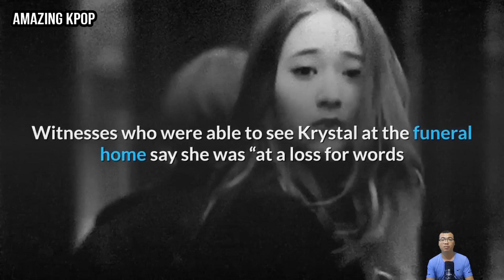L0ss Sulli, her bestfriend Krystal even more hurt by netizens comments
Krystal felt even more hurt that people would make such comments towards her in the current situation.